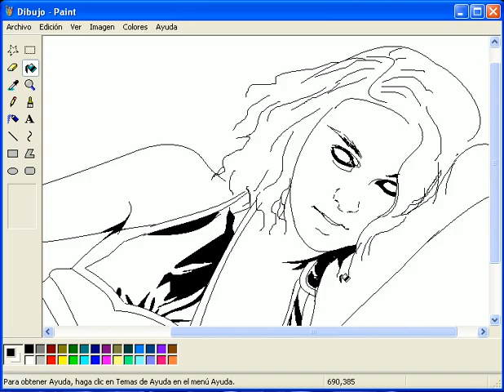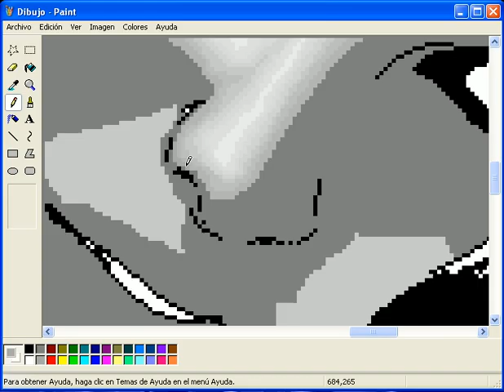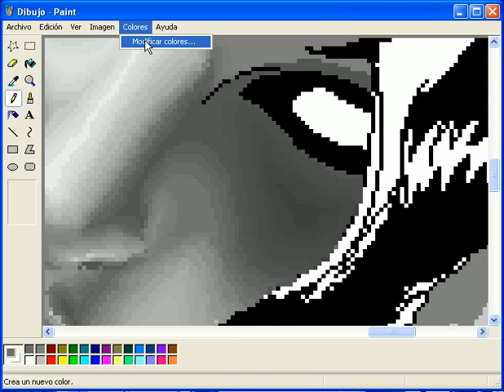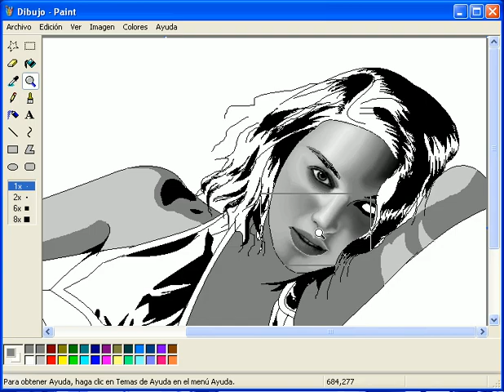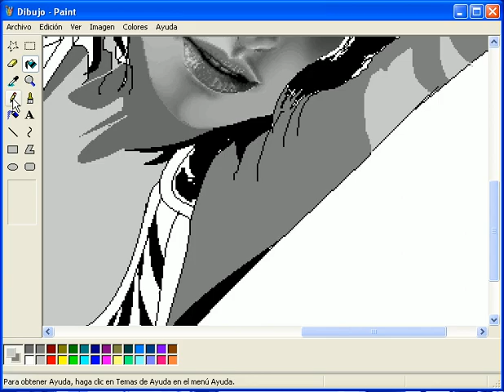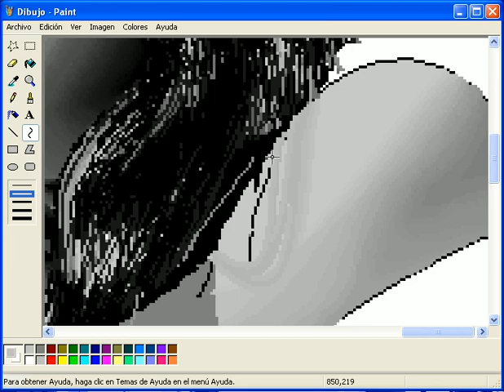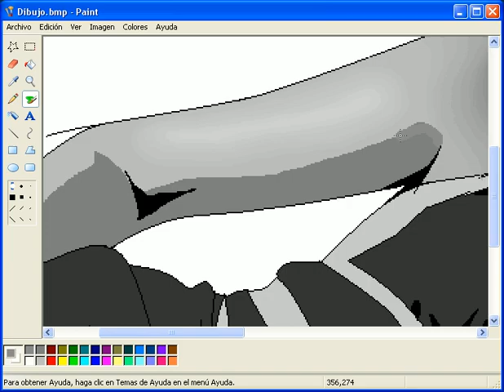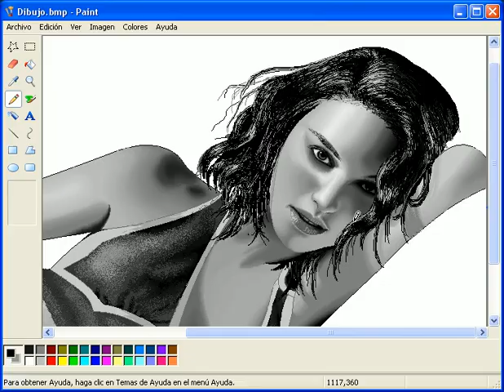How to draw a woman with MS Paint #5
Finally, after a long time a new drawing done with MS Paint and mouse.

Tools:

MS Paint
Camtasia Studio 3
VirtualDub 1.6.15
Mouse
A lot of patience XD

Real length: 10 Hours 45 minutes

I hope to keep making more works from now on... until next time